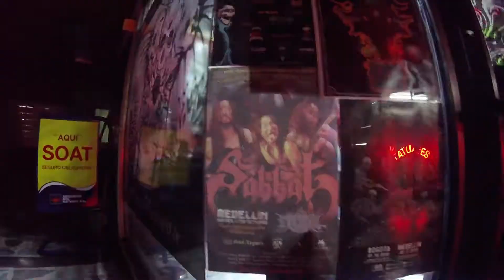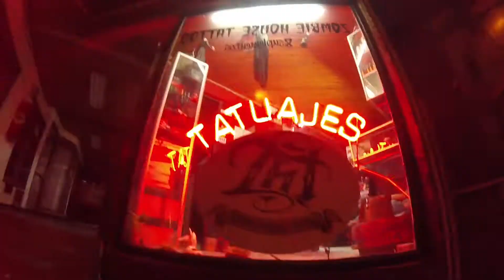Daizombie House Tatto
Video Promo Daizombie House Tatto.
Editor: Pablo Cort.

No tengo derechos de autor sobre la musica. La cancion ''Armageddon Death Squad" es de la banda Finalandesa "Impaled Nazarene." (Album: All That You Fear, 2003)
I do not have copyright on this music. The song "Armageddon Death Squad" is from the Finnish band "Impaled Nazarene." (All That Your Fear, 2003)

Support Tattoo, Support Metal!!